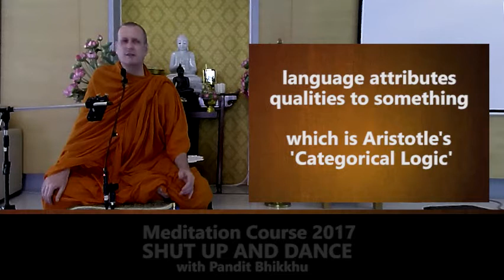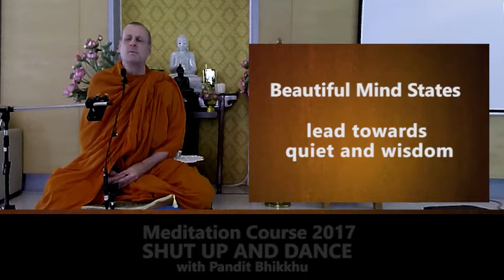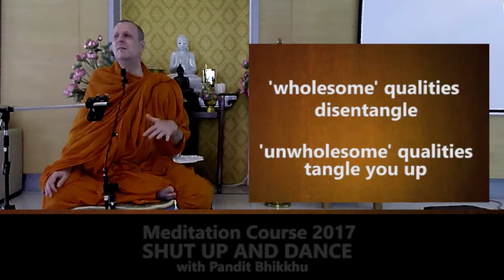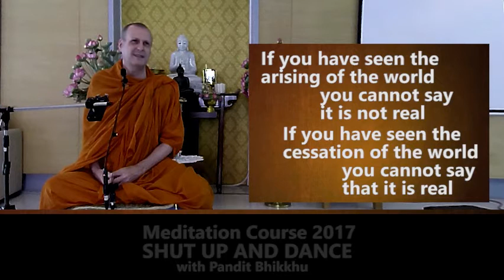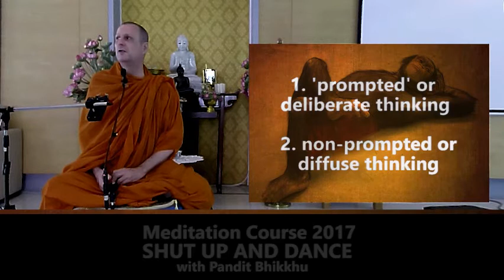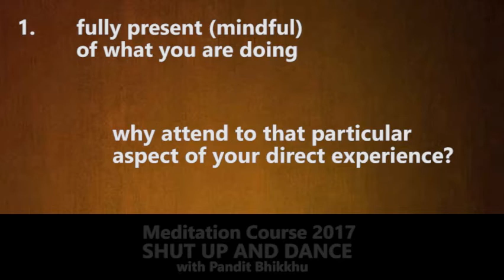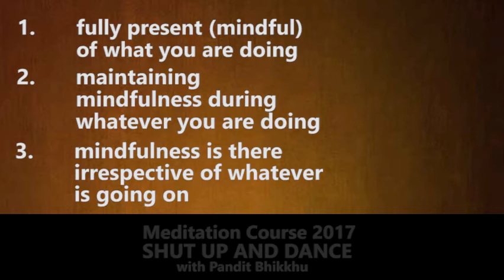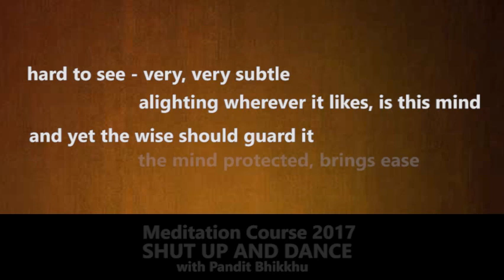Shut Up and Dance - final week in the Meditation Course 2017 with Pandit Bhikkhu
This course was conducted over 7 weeks in Bangkok. Participants were asked to maintain 20 minutes of meditation per day, and see what happens. Each week, new aspects of meditation were introduced. - the little Bangkok Sangha, which was pretty much the only English speaking dharma group in Bangkok at the time.